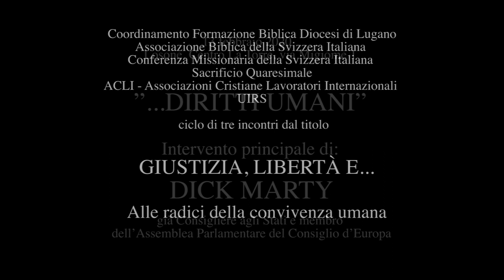GIUSTIZIA, LIBERTÀ E… Diritti Umani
testCoordinamento Formazione Biblica Diocesi di Lugano
Associazione Biblica della Svizzera Italiana
Conferenza Missionaria della Svizzera Italiana
Sacrificio Quaresimale
ACLI - Associazioni Cristiane Lavoratori Internazionali
UIRS

ciclo di tre incontri dal titolo
GIUSTIZIA, LIBERTÀ E…
Alle radici della convivenza umana

13 febbraio 2020
Losone, Centro La Torre, via Migiome 1
“…DIRITTI UMANI”
Intervento principale di:
DICK MARTY
già Consigliere agli Stati e membro dell’Assemblea Parlamentare del Consiglio d’Europa

Dick Marty, giurista e uomo politico svizzero, già membro e presidente di importanti organismi del Consiglio d’Europa, scomparso giovedì 28 dicembre all’età di 78 anni, è stato un uomo di grande spessore etico e notevolissimo coraggio in tante occasioni della sua vita vivacemente e anche pericolosamente attiva alla ricerca della giustizia in ogni occasione possibile. Il 13 febbraio 2020, a Losone, Marty fu relatore principale di una serata del ciclo ABSI “Giustizia, libertà e…” centrata sui diritti umani (cfr. le fotografie qui riportate, ivi compresa la copertina del suo ultimo libro). Lo ricordiamo con viva ammirazione.